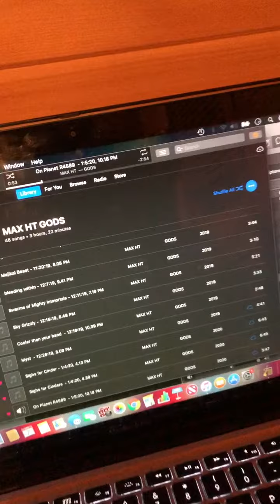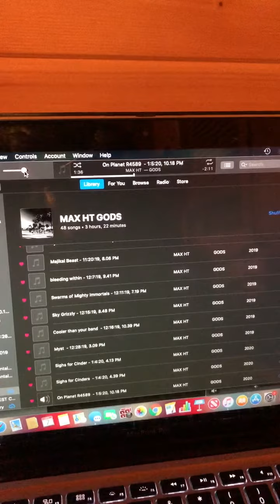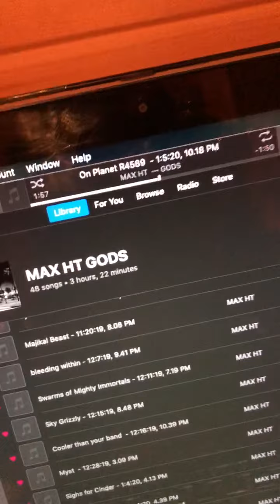New Music Max HT —- Gods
New Music from new album Max HT Gods coming soon!